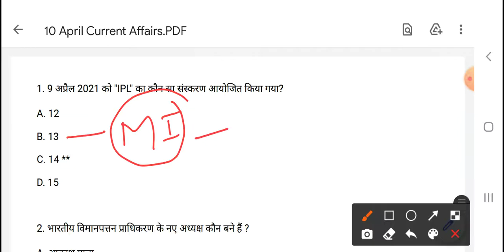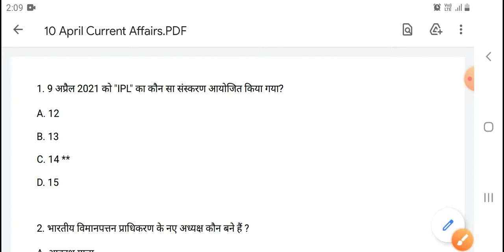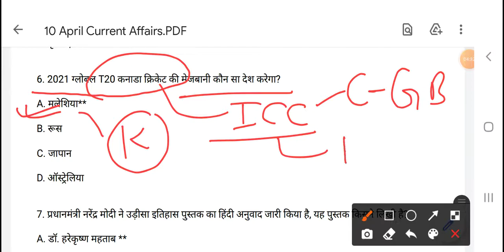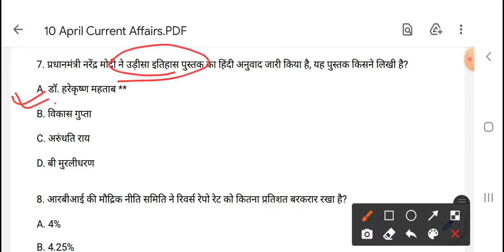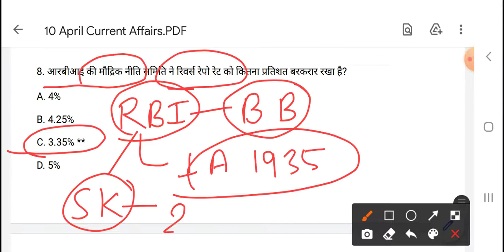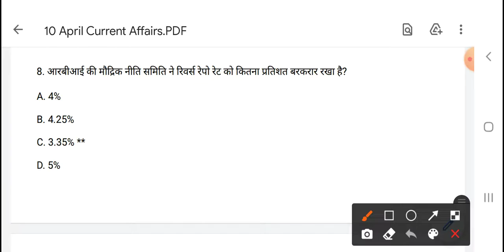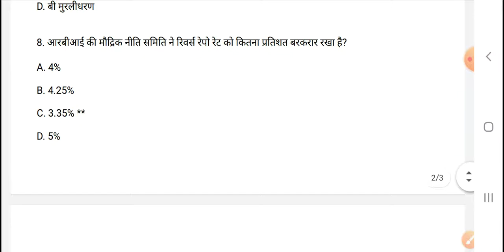10 April 2021 CURRENT AFFAIRS|| WORLD AND INDIAN || HINDI AND ENGLISH || BY GAURI SHANKAR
10 April 2021 CURRENT AFFAIRS|| WORLD AND INDIAN || HINDI AND ENGLISH || BY GAURI SHANKAR ||

Current affairs by Gauri shankar
# indian and world affairs
# current affairs for all comparative exam
#7 April 2021 ka current affairs quiz
daily current affairs daily current affairs by Gauri shankar kumar
10th April 2021 Current Affairs
# India & World Daily Affairs |
# Current Affairs 2021 by Ravi